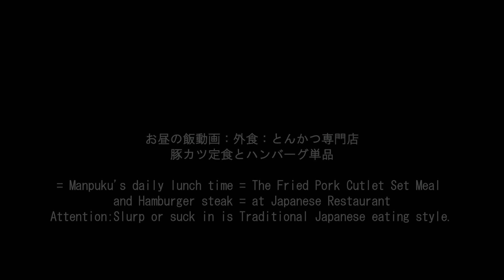豚カツ定食とハンバーグステーキ[咀嚼音 飯テロ 外食 動画]とんかつ屋で食べるオヤジJapan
〇お昼の飯動画：外食：とんかつ専門店で豚カツ定食とハンバーグ単品を頂きました。豚カツ定食1,500円(税込)+ご飯大盛り100円(税込)+ハンバーグ単品1,250円(税込)
= Manpuku's daily lunch time = The Fried Pork Cutlet Set Meal and Hamburger steak = at Japanese Restaurant

↓前作(Previous video)：とんかつ専門店で焼肉定食とコロッケ単品